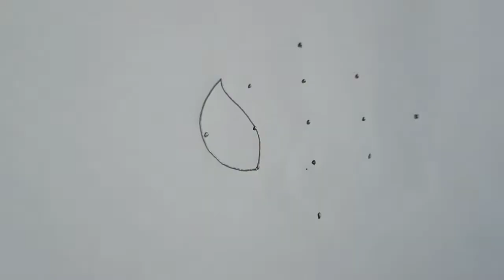2022 special Rangoli designs| New year rangoli designs ‎@Pavani's kitchen and home decors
2022 special Rangoli designs| New year rangoli designs @Pavaniskitchenandhomedecors